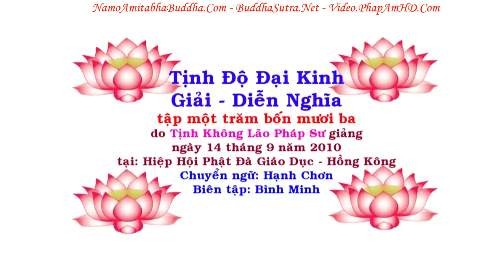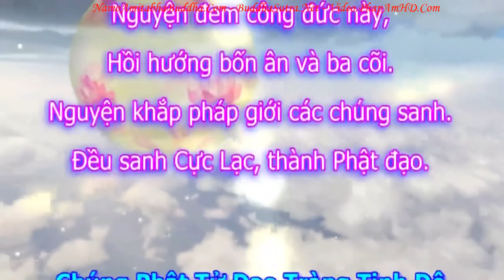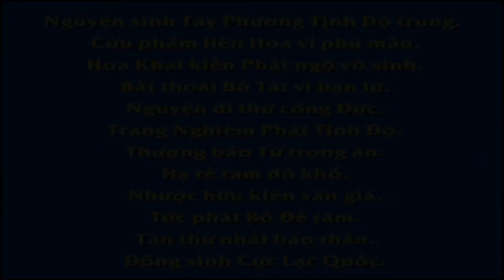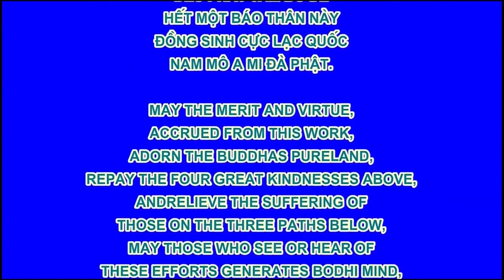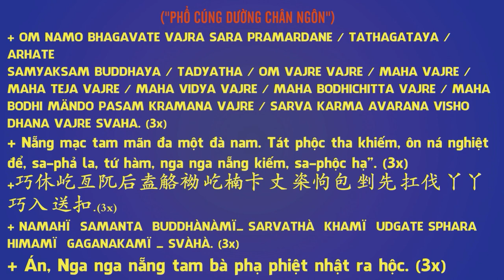TẬP 143, Phật Pháp Là Sư Đạo, Tịnh Độ Đại Kinh Giải Diễn Nghĩa, Diệu Âm